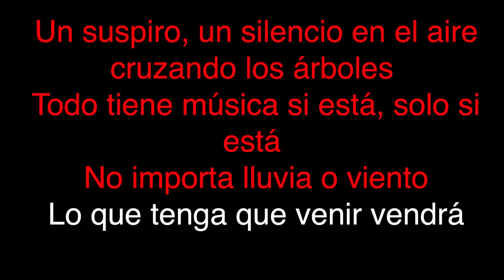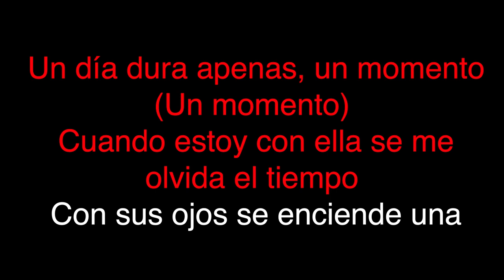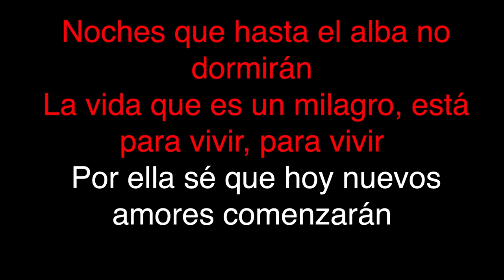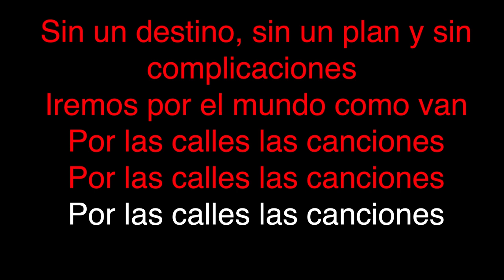Eros Ramazzotti - Por Las Calles Las Canciones (Feat Luis Fonsi) (KARAOKE)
Karaoke version of the icon tracks of "Eros Ramazzotti"

- Quality: Realistic backing tracks faithful to the original.
- Varied library: Songs from every genre to suit your style.
- Regular updates: New bases every week to keep your experience fresh.
- Personalised feedback: We're here for you, we welcome suggestions and requests.